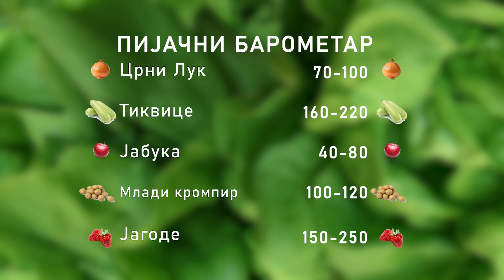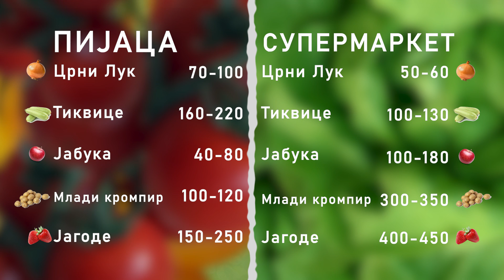Ceger ep. 309 07.07.2020.